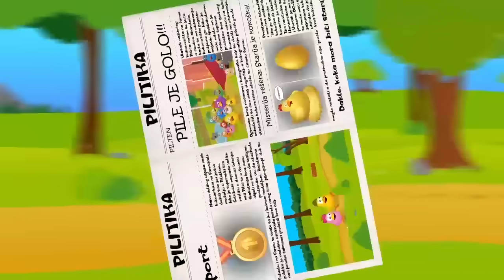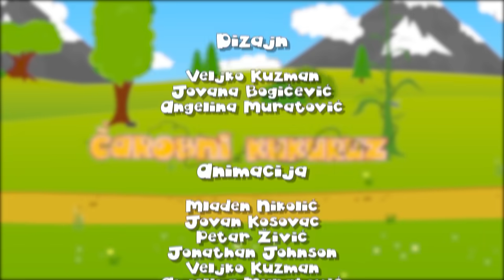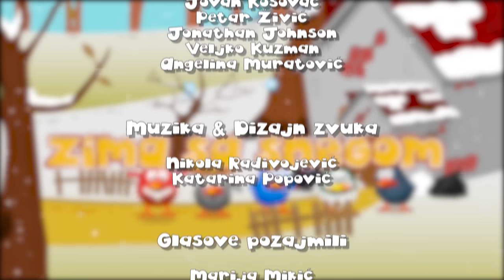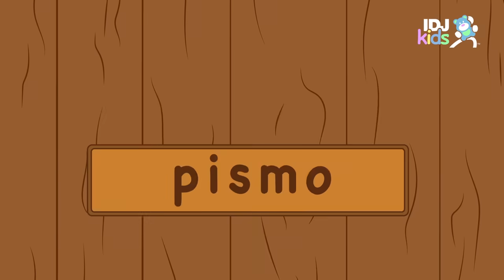PILICI // CRTANI FILM // MIX 15 //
Po motivima bajki:

- "Carevo novo odelo", Hansa Kristijana Andersena.
- "Trnova ružica", Braće Grim
- "Ivica i Marica", Braće Grim
- "Zlatokosa i 3 medveda", Roberta Sautija
- "Čarobni pasulj", Po motivima narodne irske bajke,
- "Ružno Pače", Hansa Kristijana Andersena.
- "Princ Žabac", Braće Grim.
- "Snežana i sedam patuljaka", Braće Grim.
- "Tri praseta", Braće Grim.
- "Crvenkapa", Braće Grim.
- "Princeza na zrnu graška", Hansa Kristijana Andersena.
- "Pepeljuga", Braće Grim.
- "Vuk i sedam jarića", Braće Grim.

IDJKids™ je Youtube kanal namenjen našim najmlađim drugarima.

Gledajte sve epizode crtanog serijala "Pilići" na najboljoj dečijoj televiziji PIKABOO!!!

Produkcija: IDJKids
Scenario: Aleksandra Urošević
Režija: Marko Radovanović
Dizajn: Veljko Kuzman, Jovana Bogićević, Angelina Muratović
Animacija: Mladen Nikolić, Jovan Kosovac, Petar Živić, Johnatan Johnson, Angelina Muratović
Muzika i dizajn zvuka: Nikola Radivojević - Analog Mind
Glasove pozajmili: Marija Mikić, Milica Marković, Marko Radovanović, Maja Oparnica, Darija Jovanović, Milena Tamburić, Marta Buzurović

U ovom videu su korišćeni logo, pozadina, karakteri iz video igre Chicken Lines / Pilići